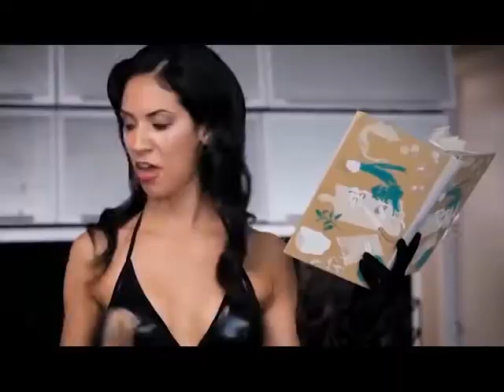Mass Media Representations of Gender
Compilation of advertisements and commercials to show how mass media represents genders. For Communication Ethics class, fall 2018.